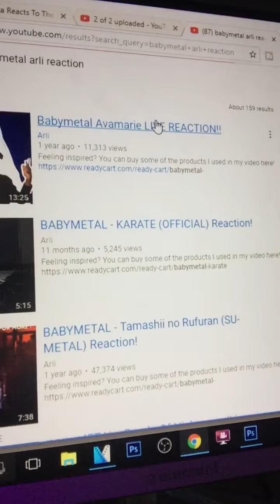BABYMETAL GUITARIST, MIKIO FUJIOKA , DEAD AT 36. (BABYMETAL REACTION)